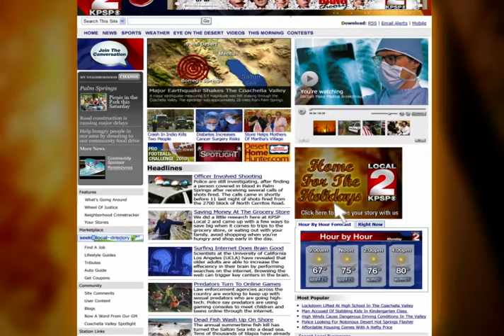Home For The Holidays-Thanksgiving Story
Todd Piro and Stella Inger discuss what they are thankful for this year.